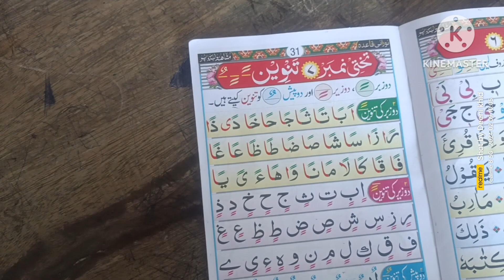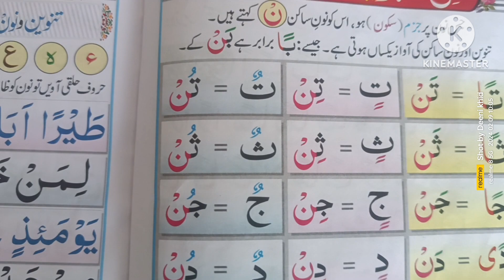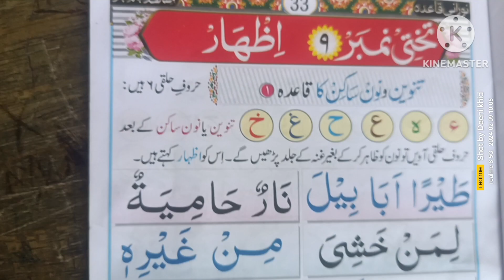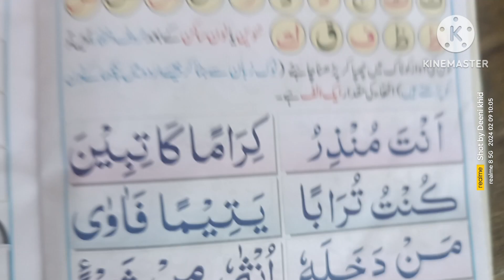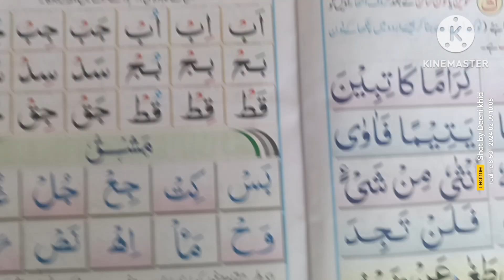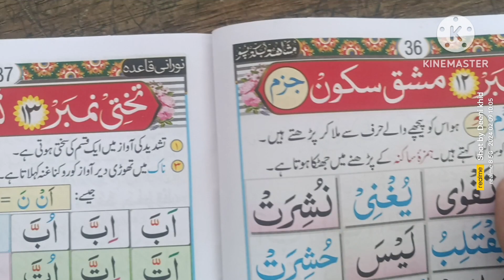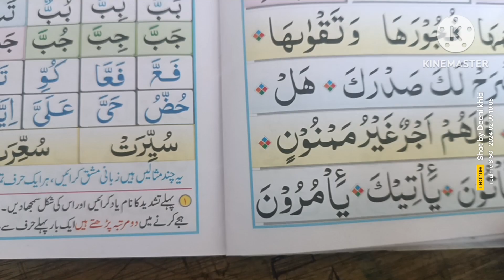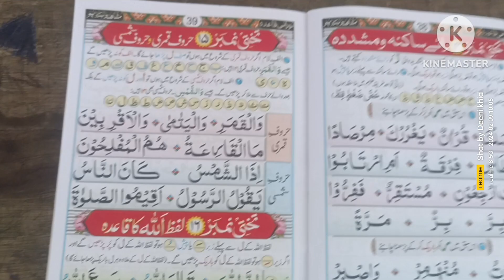takhti no.7,8,9,10,11,12 & 13 rawangi ke saath